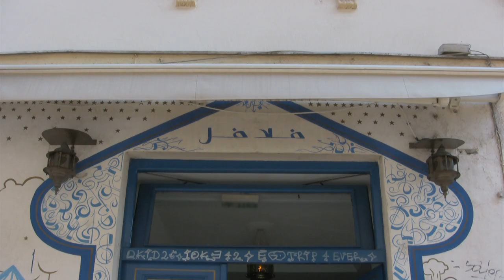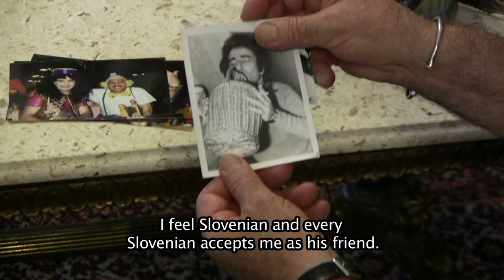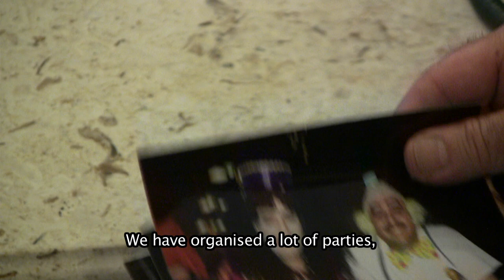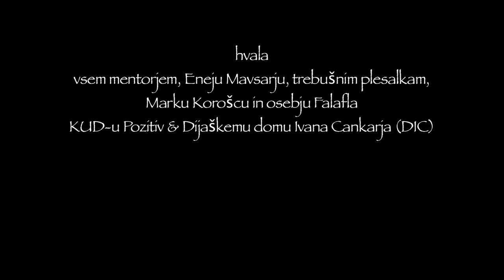Kralj falafla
Authors: Tadija Tadić, Andrea Celija, Adrijana Dimić, Peter Cerovšek
Made during the Documentary film workshop "Medijski angažma mladih" in Ljubljana
2013, Luksuz produkcija